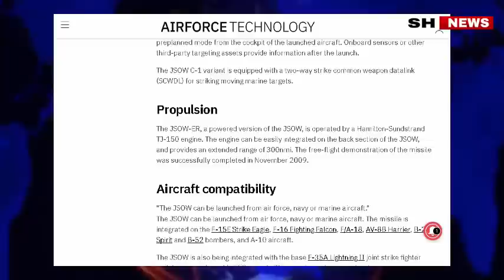عاجل ها المعقول المغرب يرد على الجزائر ويحصل على على هذا الشيئ من أمريكا ولا يوجد في أي دولة افريقية